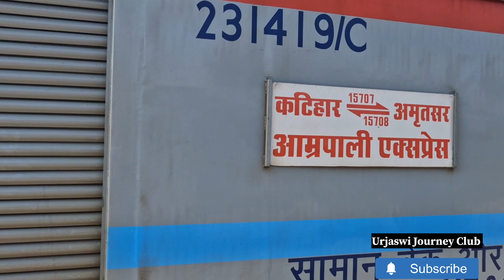Amrapali Express ll आम आदमी होना गुनाह है इस TRAIN में ll